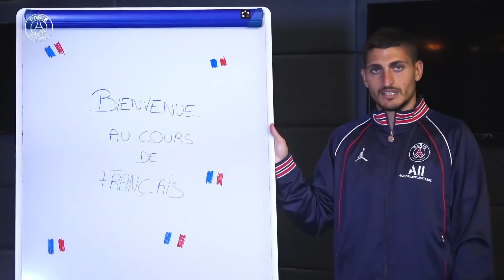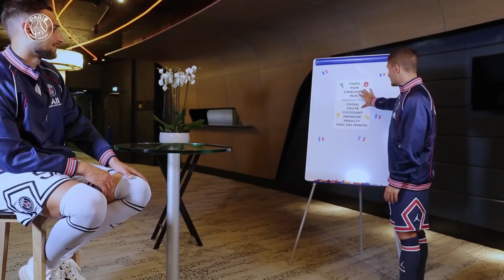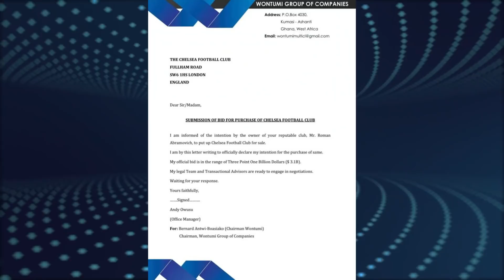¿Pochettino fuera? ¿Llega Zidane? | BARCA ve a Haaland en el CITY | ¿GAVI al Bayern?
¿Pochettino fuera? ¿Llega Zidane? | BARCA ve a Haaland en el CITY | ¿GAVI al Bayern?. Entérate de esto y mucho más ¡AQUÍ!